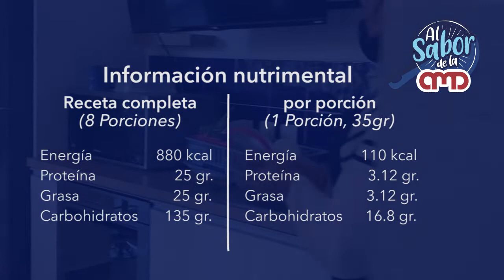Una excelente opción de postre o desayuno "Crumble de manzana" / Al Sabor de la AMD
¿Cómo se te antoja este delicioso crumble de manzana, como parte de tu desayuno o en una porción de postre? O quizá... ¿Cómo colación?